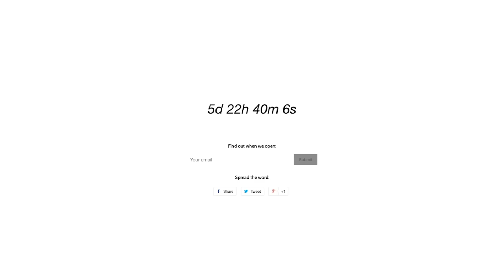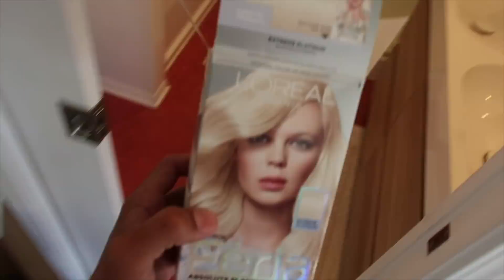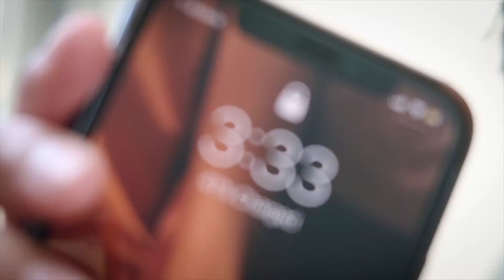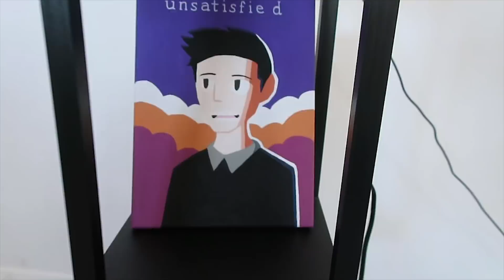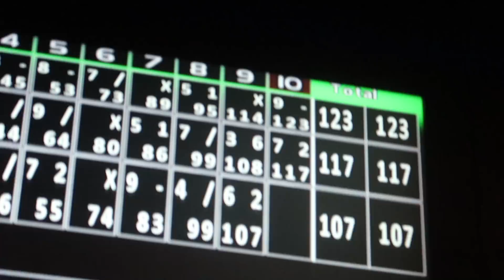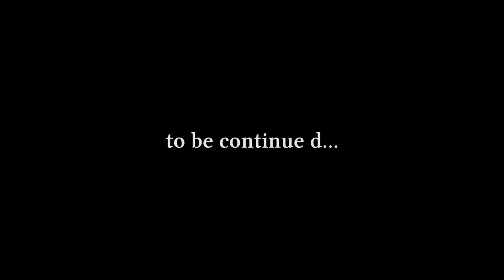MY GIRLFRIEND DYES MY SOLAR FLARE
new unsatisfied drop this upcoming Friday 8/24/18
Today my girlfriend dyes my hair (particularly the solar flare section of my head). I also received a package of free water from a company called @core. With that water I conducted what is known as a "mukbang". Heavy, heavy consumption. Then I went bowling with my friends.

SOOBSCRIBE  thx.